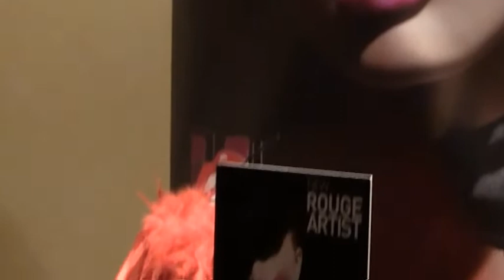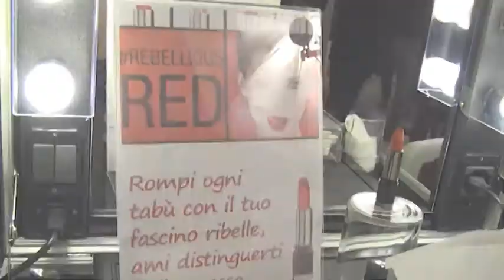Evento ROUGE ARTIST/14 by La Truccheria MAKE UP FOR EVER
21 marzo 2014
ROUGE ARTIST /14
Una serata interamente dedicata al massimo simbolo di femminilità; le Labbra! Presentazione in anteprima delle 4 nuove tonalità di Rouge Artist in edizione limitata a La Truccheria.
Un'atmosfera giocosa ha animato la serata, le nostre ospiti si sono divertite prima a provare le nuove nuances di rossetto e poi a farsi fotografare nel nostro corner dedicato al photobooth.